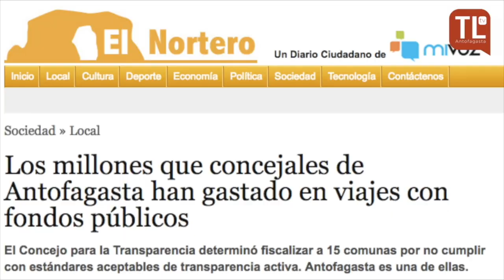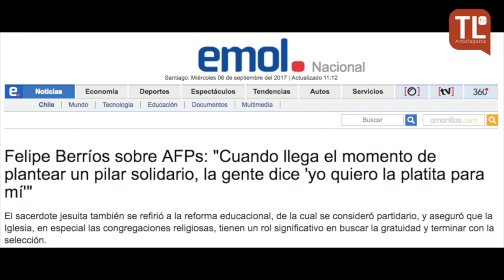Programa "El resto es música" Capítulo 3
Programa conducido por el periodista y editor de Timeline.cl, Jorge Ortiz. El panel está integrado por Sebastián Gómez, coordinador de "Ciudadanos", Antonio Sánchez, presidente de la Cámara de Comercio Antofagasta, y Felipe Lerzundi, Seremi de medioambiente de Antofagasta.
Este espacio es gracias a la alianza de Timelinetv.cl, radio FM 7 y el canal Región 2TV.